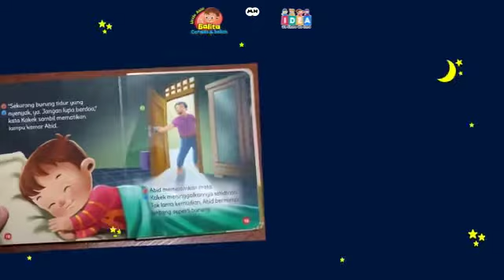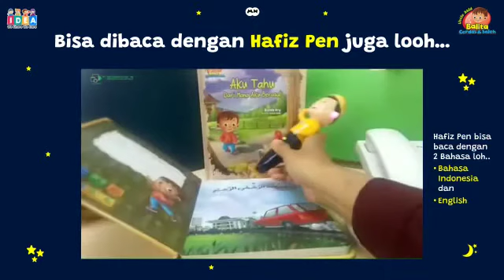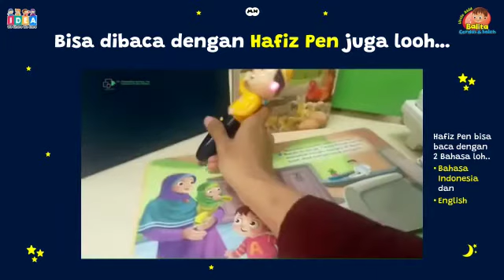Spesifikasi dan tutorial Buku Little Abid "Aku berani tidur sendiri"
Salah satu Life Skill yang disediakan paket buku Little Abid adalah mengajarkan anak untuk berani tidur sendiri.
Tentu dengan cerita yang seru dan menyenangkan.
Apalagi kalau dibaca dengan Hafiz Pen.
Makin seru 😍

Yuk, manfaatkan masa emas anak dengan pendidikan terbaik dari rumah dengan Paket Buku Little Abid!

Satu paket Little Abid berisi :
- 27 Buku (8 English & 19 Bahasa)
- Puzzle Set (5 sistem di tubuh manusia)
- Container Truck (dapat digunakan sebagai penyimpanan dan mainan)
- Poster Watch Me Grow (pengukur tinggi badan)
- Buku Catatan Untuk Ayah dan Bunda

📚 27 Judul Buku 📚

✅Basic Knowledge
1. I Learn About Talking to Other
2. I Learn About Time
3. I Learn About Moving Around
4. I Learn About Sound
5. I Learn About Tekstures
6. I Learn About Tast and Smell
7. I Learn About Colours
8. I Learn About Math
Life Skil
9. Aku Tahu Darimana Aku Berasal
10. Aku Tahu Hari dan Bulan
11. Aku Mandi Sendiri
12. Aku Makan Makanan Sehat
13. Gigiku Sehat
14. Aku Berani Tidur Sendiri
15. Aku Belajar Pertolongan Pertama.
16. Aku Anak Mandiri

✅General values :
17. Jujur Itu Hebat
18. Aku Menghargai Perbedaan
19. Aku Suka Berbagi
20. Aku Sayang Ayah Bunda
21. Aku Anak Penyayang
22. Aku Berbeda Sama Syafa
23. Aku Bangga Pada Mereka

✅Spiritual Values
24. Allah Maha Hebat
25. Rosulullah idolaku
26. Aku rajin sholat
27. Aku rajin mengaji

Pengiriman dari:
Kantor Tira, JKT
*(Free Ongkir)*

Order di:
🌻 *warung FarZa*🌻